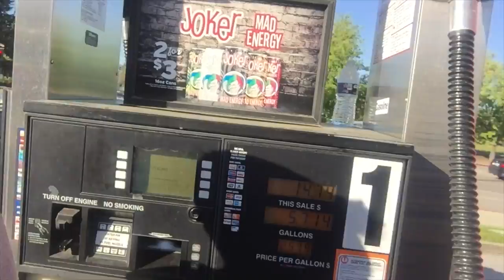Driving the Government Van!! -VLOG - 001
All video taken on an iPod touch 6th Generation, With JOBY gorilla pod! (amazing stuff)
 that is what i have and thats what i make work.

Thank you to the support of JOBY for sending me out there amazing Tripod